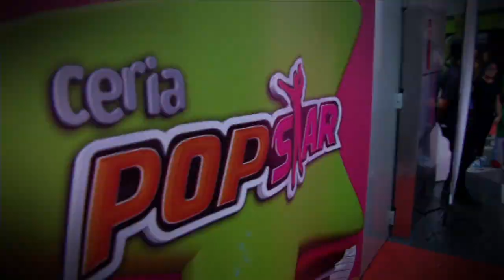MeleTOP - Dayang Juara Ceria Popstar! [16.6.2015]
Meh lah kita tengok apa jadi di belakang pentas Ceria Popstar! Haa, jangan lupa pengacara kita Nabil Ahmad pun jadi pengacara di Ceria Popstar tau! MeleTOP!